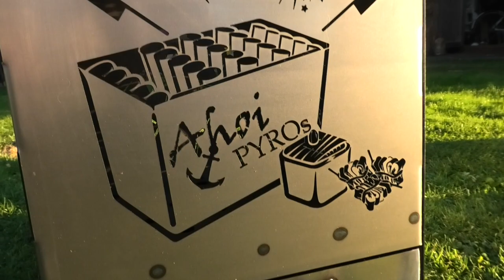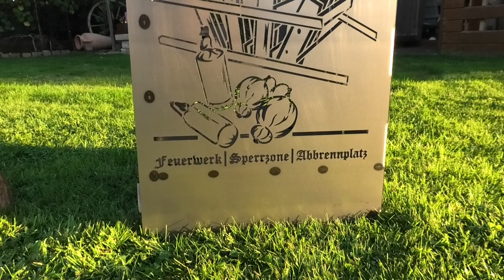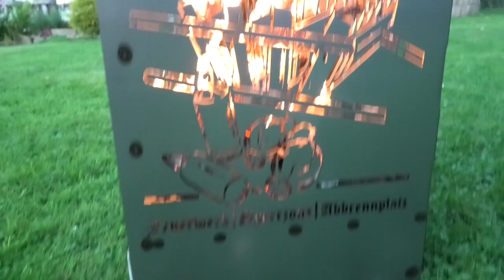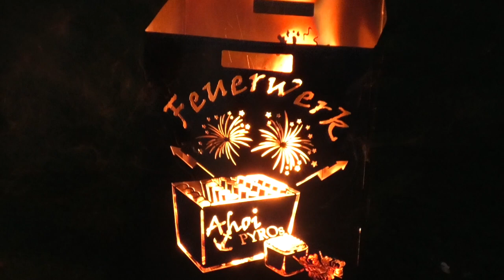Das etwas andere Feuerwerk 🔥 | PYRO FEUERTONNE von der Feuerwerksgarage